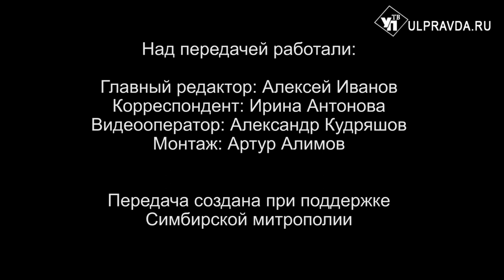Вопросы о религии. Если смысл в посте, если не ходить на службу, и как должен проходить пост у детей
Если человек постится, но не ходит на службу, в его посте есть смысл, и как должен проходить пост для детей. Великий пост в 2022 году начнется у православных христиан 7 марта, сразу после Прощённого воскресения. Этот пост является самым долгим и строгим в плане ограничений из всех многодневных постов. Сегодня на ваши вопросы зрителей, которые касаются поста, ответит митрополит Симбирский и Новоспасский Лонгин. Вы узнаете ответы на следующие вопросы: если человек постится, но не ходит на службу, в его посте есть смысл; как надо молиться дома во время Великого поста и как должен проходить пост для детей.